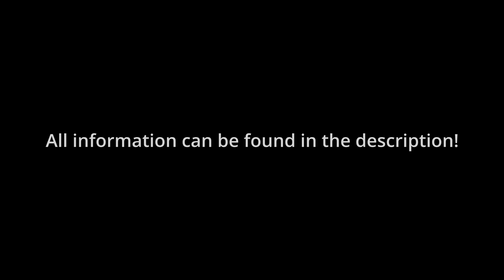FLIP THE MINIATURE SHETTY EATS BIG WATERMELON!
Music library: Artlist.